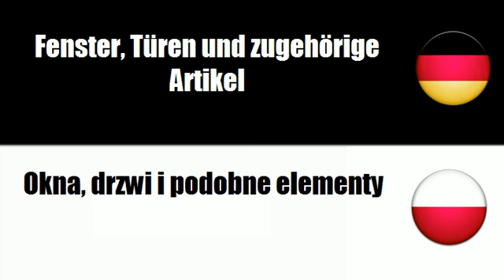Polnisch lernen = Fenster, Türen und zugehörige Artikel